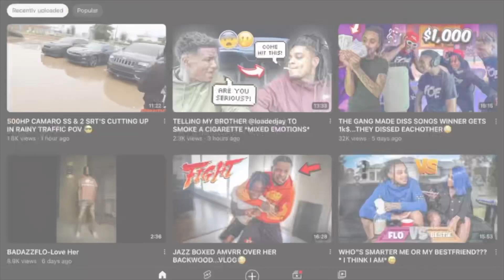OUR FIRST TIME HANGING OUT *she called me cute*